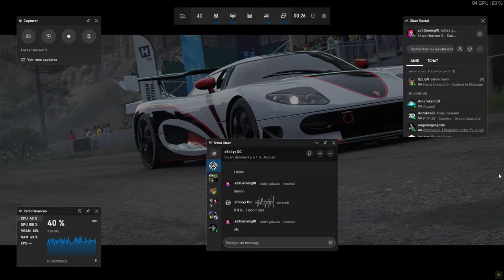RWD Koenigsegg CC8S 2002 - Horizon Open S1 FH5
Koenigsegg CC8S 02 vs altimaniac
RWD battle